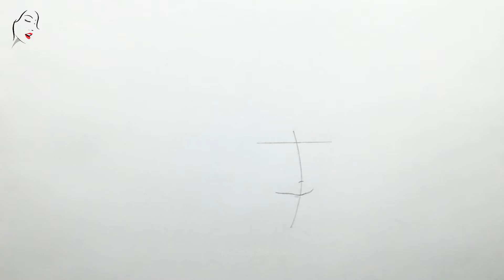How to Draw a Girl Easy | Pencil Sketch Drawing | Deepika padukone drawing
Hi The Crazy sketcher lovers. how are you i hope that you are fine and i am a also fine. dear friends i am a sketcer and artist. i make videos step by step for beginners. see you my vides and learn.

How to Draw a Girl Easy | Pencil Sketch Drawing | Girl Drawing | Deepika padukone drawing | Sketch | How to Draw Side Face of Girl for Beginners | Easy Way to Draw a Girl Face | Pencil Sketch | Drawing | Boys Face Pencil Sketch | Drawing Boy | Sketch | How to Draw | The Crazy Sketcher

Social Media Accounts:
Instagram user Name: theasifjamal